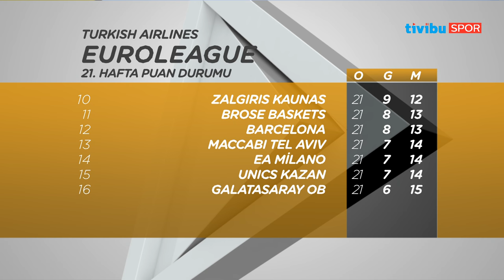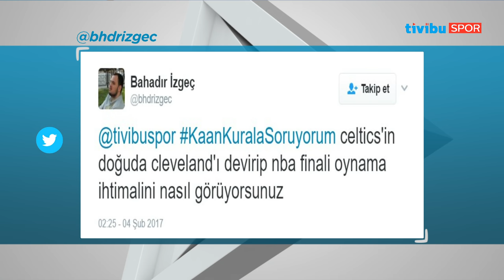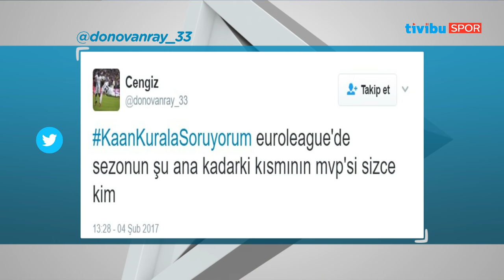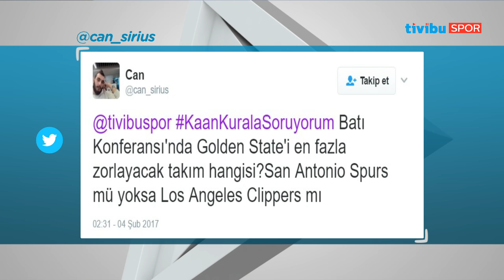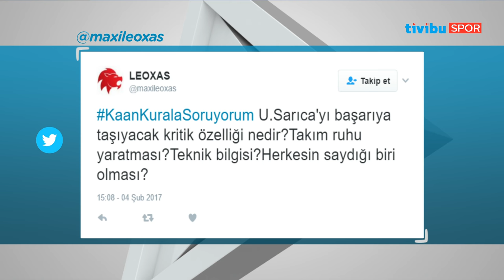Ribaund - 4 Şubat 2017